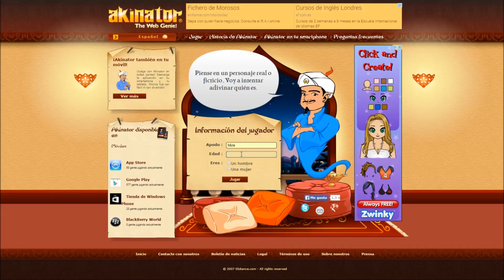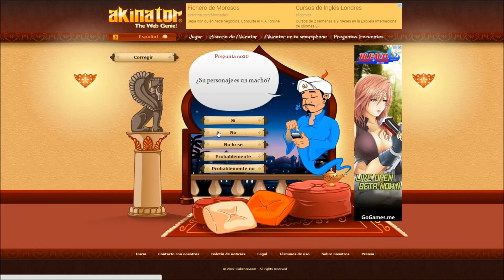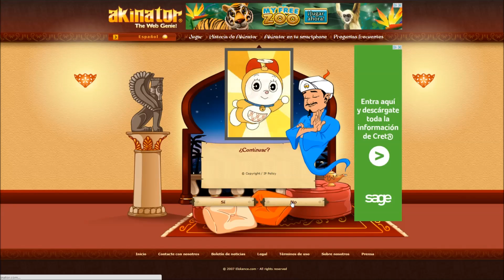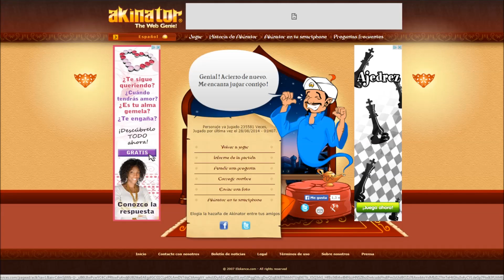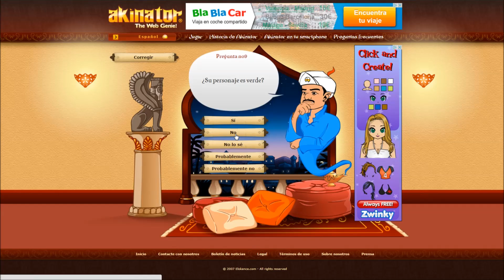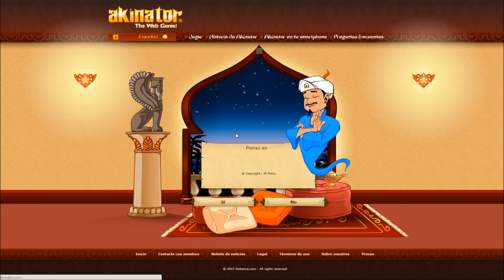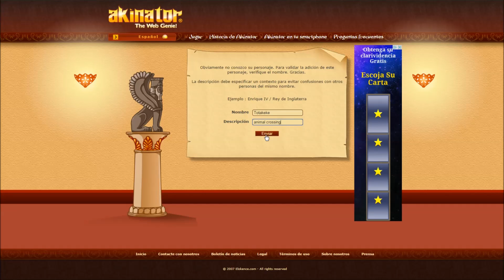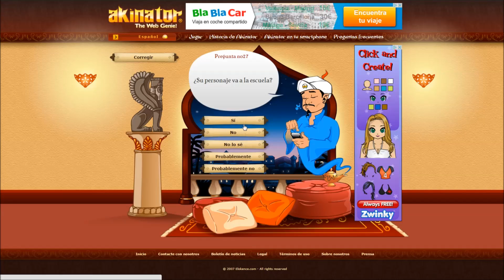¡¡ Akinator no conoce a Canela ni a Peppa!! Con Mireya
Gracias por los likes y fav que me ayudan tanto a seguir con lo que tanto me gusta pero lo principal, por acompañarme y estar aqui! Bsss feotesss!
SIGUE LEYENDOOOOOOOOOOO
Canal de Mireya:
MK7:
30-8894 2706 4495 Comunidad IDAC

Mis grupos de facebook:
ImperioDestinoAnimalCrossing:

3djuegos: Anazgz
Imperio Crossing